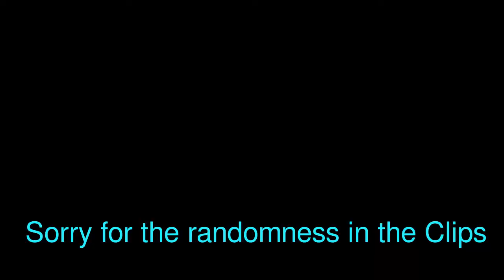TF3 - Shockwave's Film (No Pictures/ Just Film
This video was made and intended for Shockwave. He is the bad - ass Decepticon in the history of Transformers. He will be missed for you tragic DEATH!
Sorry for the Randomness Clips :D